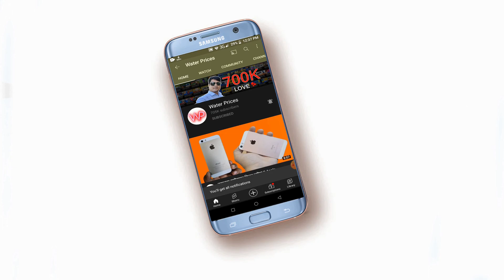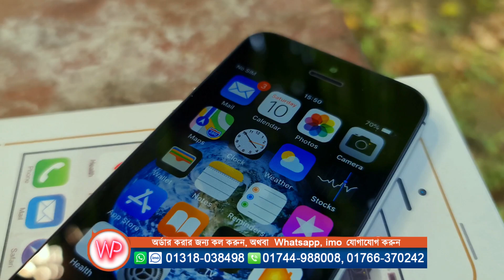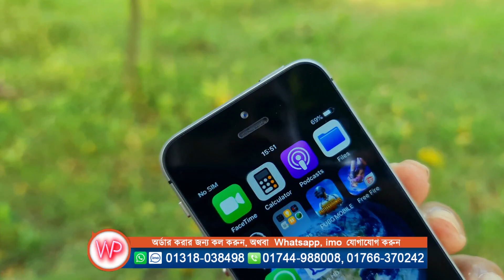পানির দামে আইফোন 5S 😊Apple iPhone 5S Mobile Review, Water Prices